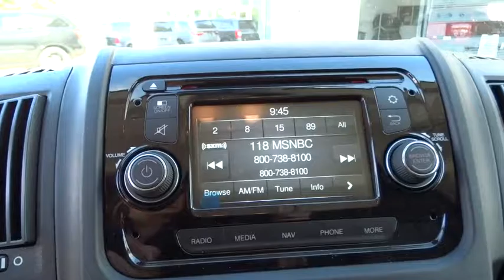2016 RAM ProMaster 1500 Boulder, Longmont, Broomfield, Louisville, Denver, CO 14972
2016 RAM ProMaster 1500
2016 RAM ProMaster 1500 Cargo Van - Stock#: 14972 - VIN#: 3C6TRVBG1GE128427

Boulder Dodge
2100 30th St

Introducing the 2016 Ram ProMaster 1500! The design of this vehicle clearly emphasizes dynamic style and agility! All of the following features are included: turn signal indicator mirrors, a trailer hitch, and 1-touch window functionality. It features an automatic transmission, front-wheel drive, and a refined 6 cylinder engine. Our experienced sales staff is eager to share its knowledge and enthusiasm with you. They'll work with you to find the right vehicle at a price you can afford. We are here to help you.